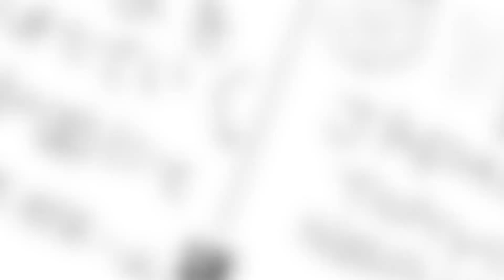【未定】亂馬1/2 完全新作 -「製作決定PV」【MCE漢化組】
▼簡介/Introduction▼
♬ 請支持原版~ / ♬ Please support the original~